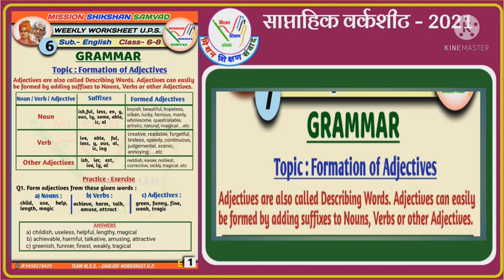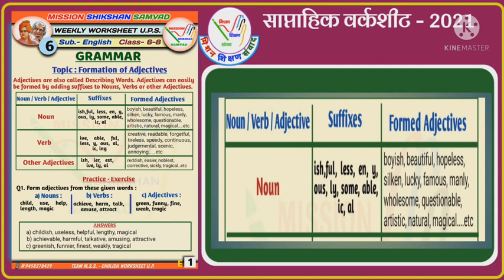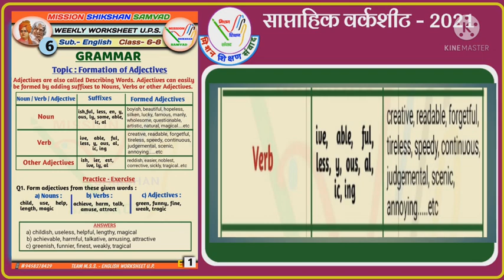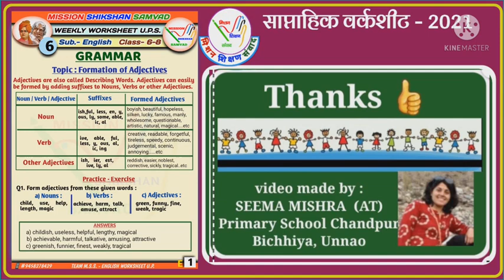English Grammar Class- VI - VIII Topic- Formation of Adjectives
👉 *WEEK - 7*
◆Subject
◆Class- *VI - VIII*
◆Topic

◆Learning Outcomes-
_*The children will be able to understand how to form new  Adjectives by adding suffixes to Noun, Verb and other Adjectives*

  *Mrs. Seema Mishra*
  *P S Chandpur*
  *Bichhiya, Unnao*

English Grammar (Class- VI - VIII)  Formation of Adjectives